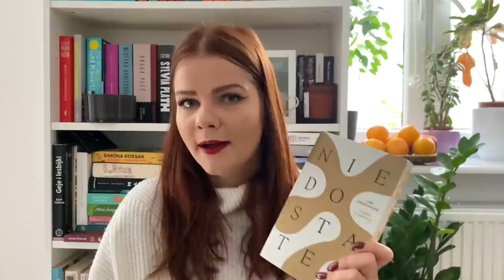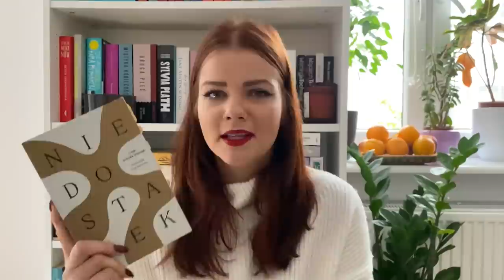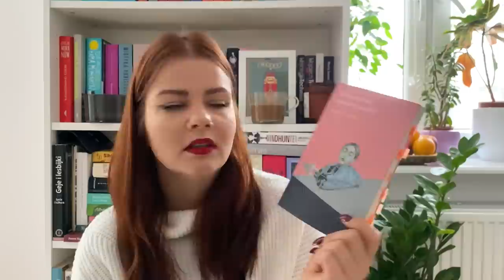WRAP UP - Podsumowanie czytelnicze listopada 2k21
Hejak sklejak!

W tym filmie podsumowuję czytelniczo listopad, który okazał się obfitym w naprawdę dobre pozycje. :)
Mówię o:
1. "Wigilia wszystkich świętych" Agatha Christie (tłum. Krzysztof Masłowski)
2. "Niedostatek" Lynn Steger Strong (tłum. Ewa Borówka)
3. "Wiedźmin. Ostatnie życzenie" Andrzej Sapkowski
4. "Zakon Drzewa Pomarańczy" Samantha Shannon (tłum. Maciej Pawlak)
5. "Uwikłanie" Zygmunt Miłoszewski
6. "Sielanki" George Saunders (tłum. Michał Kłobukowski)
7. "Sprawa Hoffmanowej" Katarzyna Zyskowska
8. "Sceny z życia małżeńskiego" Ingmar Bergman (tłum. Agata Teperek)